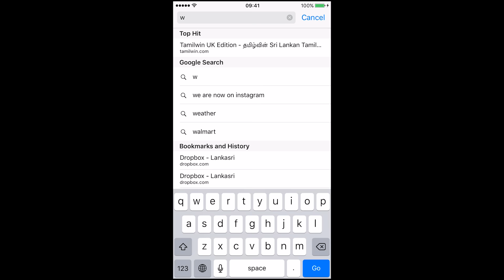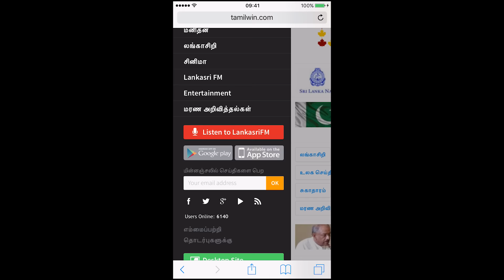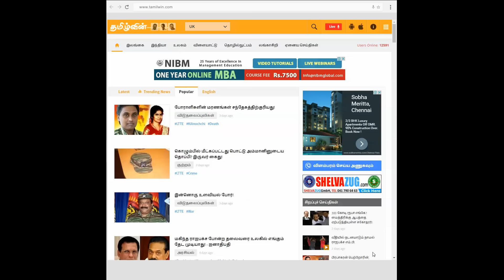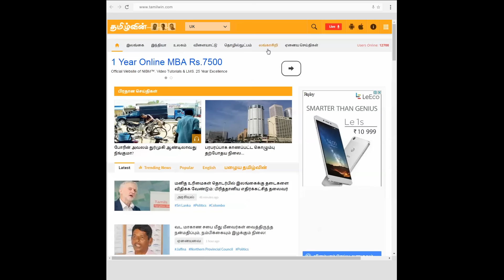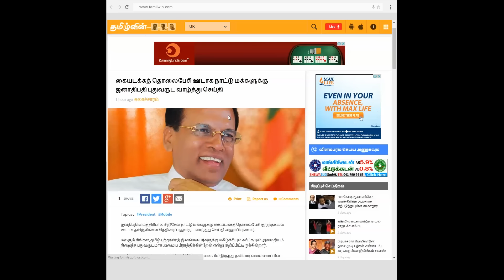Tamilwin.com guidelines for mobile version